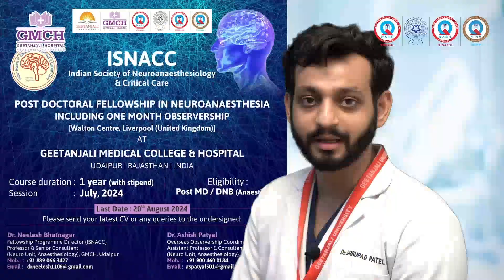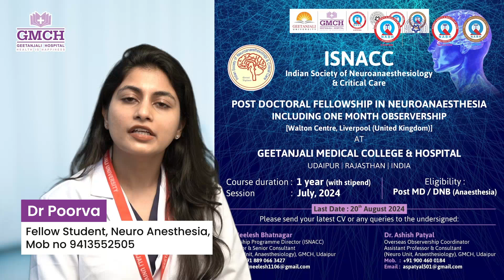ISNACC's Post Doctoral Fellowship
Pursue your passion in Neuroanaesthesia with ISNACC's Post Doctoral Fellowship at Geetanjali Medical College & Hospital, Udaipur. Join us for a year-long program including an observership at Walton Centre, Liverpool.
Eligibility: Post MD/DNB (Anaesthesia).
The session starts July 2024. Apply by 20th August 2024. 📅